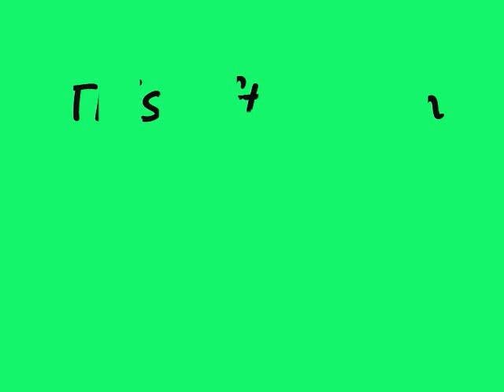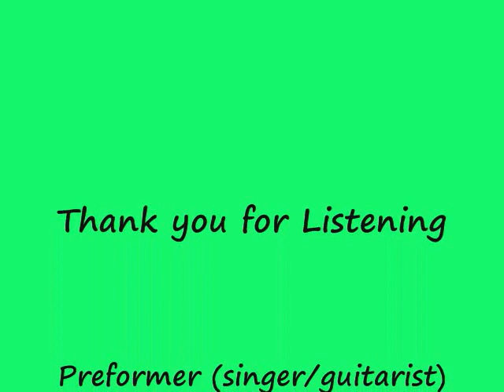This Afternoon by Gerard Smith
This is an original song by Gerard Smith, Enjoy!